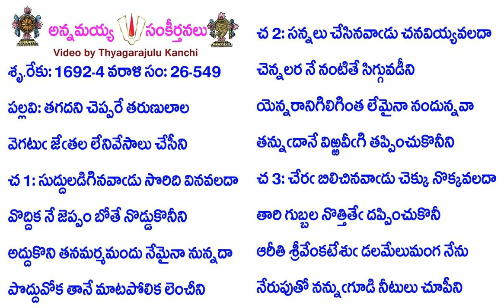Book26-Song549-13113-తగదని చెప్పరే తరుణులాల-Tagadani cepparē taruṇulāla